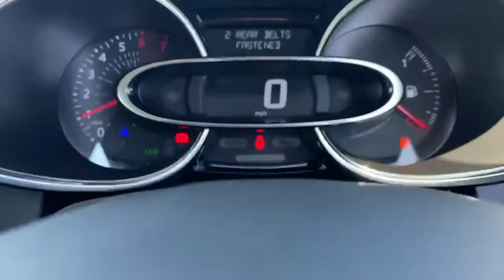MT18BBN Renault Clio Hatchback 0.9 Tce 90 Iconic 5dr